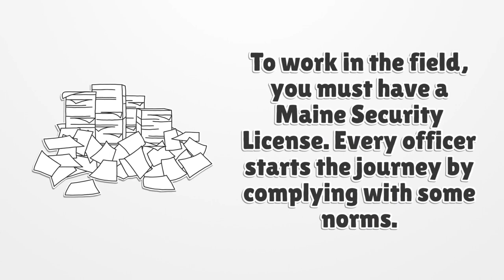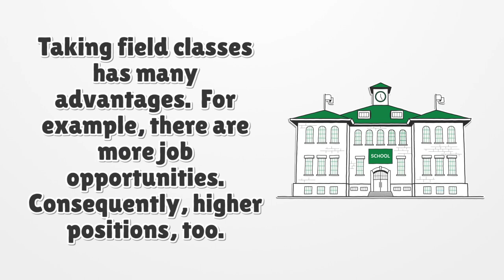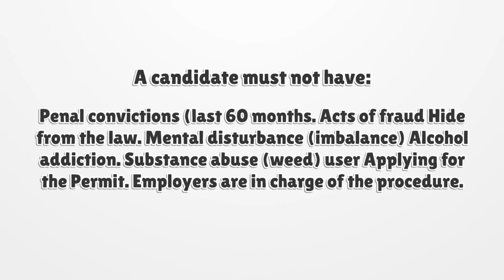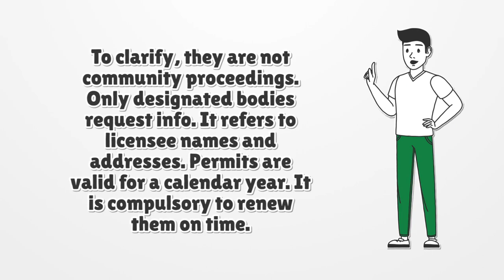Maine Security License - What You need to get started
If you want to get a Maine Security License, you should know there is no general license. Here you can find how to apply for your license.